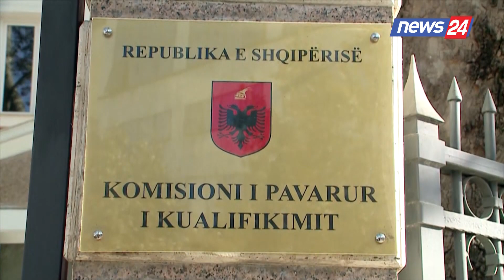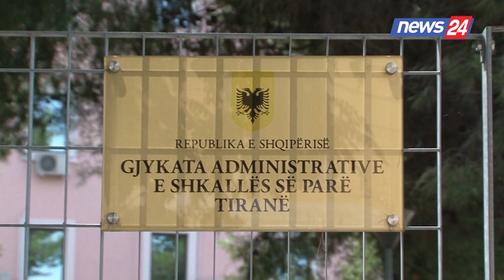KPK në kohën kur drejtohej nga motra e Ballukut humb gjyqin në Gjykatën e Lartë: Duhet të bëjë...